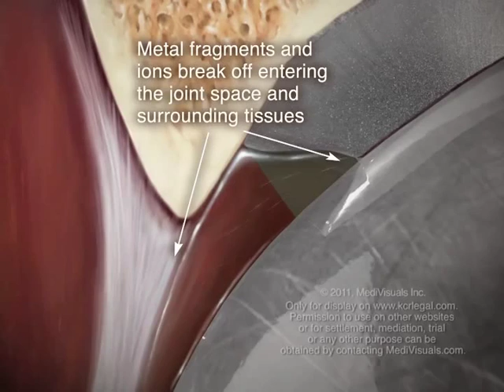Toxicology Expert Part 2: What are the effects when metal debris is released from a prosthetic hip?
In this video, metal toxicology expert Dr. Michael McCabe explains why the DePuy ASR hip device was recalled in August 2010.  High failure rates from the device have been found to be caused in large part by metal wear debris released as the metal parts grind against one another.  Metal wear debris causes soft tissue damage, tissue necrosis, pseudo-tumors, cobaltism, metallosis, and other potential long term health problems.  This is part 2 in our 12-part series.

For more information on cobalt & chromium toxicity, If you have found that you have elevated chromium levels, call to find out how to protect your legal rights.